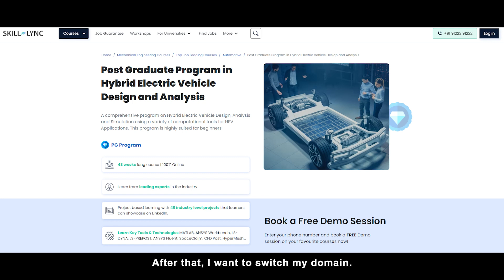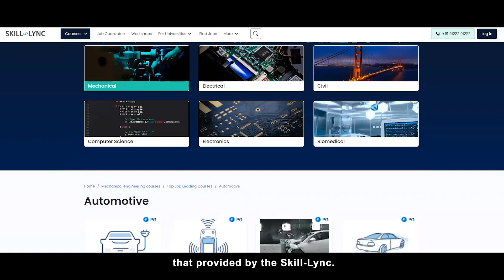Skill-Lync Placements | What Made Shrikant to Realize His Dream Career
One of our alumni, Shrikant Prashant Urkande, was a former mechanical engineer who had enrolled in our PG Program in Hybrid Electric Vehicle Design & Analysis to build new skills. He eventually got placed as a Design Engineer at TATA Technologies. Watch the video to see how the training aided in his seamless transition to a new career.

Timestamps:
00:01- An Introduction
00:24- The course he chose
00:47- How did Skill-Lync help him get job-ready?
1:33- His advice for future learners/aspirants

We wish Shrikant the best of luck in his future endeavors!

1. MATLAB
2. LS-DYNA
3. ANSYS Fluent
4. SpaceClaim
5. CFD Post
6. HyperMesh
7. Radioss
8. Converge
9. ParaView
10. OpenFOAM
11. CATIA
12. ANSA

1. The course will give insights into the challenges in designing the complex powertrain system of the hybrid electric vehicle.
2. Industry experts with 6-25 years of experience in the automotive and manufacturing industries have curated the hybrid electric vehicles training course.
3. Our experienced mentors will clarify your doubts through email and forum support.
4. Through our PG course on hybrid electric vehicles, you will master the key technical concepts that you would require while working as an HEV engineer.
5. We conduct mock interviews, provide placement support for eligible students, and make them ace their job interviews.
6. Working on 45+ industry-level projects will give you hands-on experience and a firm understanding of modern industry practices.

A hybrid vehicle is an automobile that utilizes the combined power of gasoline and batteries to set the vehicle in motion. They possess an IC engine and an electric motor to drive the axle.